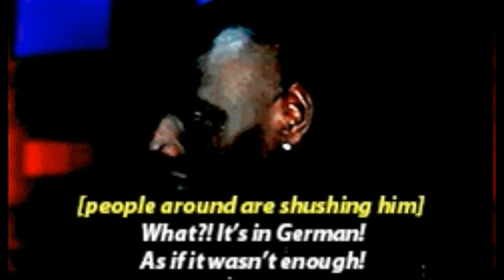Antonio Vivaldi - Concerto for 2 Violins and Orchestra in La Mineur, Op.3 N° 8 (Intouchables)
Tema utilizado para la película "Intouchables" realizada en 2011.

*** I do not own claim to own this material (Music & Photos).

Album: "Intouchables La Bande Originale Du Film"
Track 13: Concerto Pour 2 Violons & Orchestre En La Mineur Op. III N°8 (Allegro)*
*Excerpt of L'estro armonico - Concerto No. 8 in A minor for two violins, cello and strings, RV 522/3 Allegro.
Composed: Antonio Vivaldi
Performer: Orchestra da camera dell'Angelicum di Milano (as L'Angelicum de Milan)
Label: TF1 Musique
Production Company: Gaumont
Distributed: The Weinstein Company

Untouchable (French: Intouchable, UK: Untouchable) is a 2011 French buddy comedy-drama film directed by Olivier Nakache & Éric Toledano. It stars François Cluzet and Omar Sy. Nine weeks after its release in France on 2 November 2011, it became the second biggest box office hit in France, just behind the 2008 film Welcome to the Sticks. The film was voted the cultural event of 2011 in France with 52% of votes in a poll by Fnac. The film has received several award nominations. In France, the film won the César Award for Best Actor for Omar Sy, and garnered seven further nominations for the César Awards, including the César Award for Best Film, which it lost to the Best Picture winner The Artist.

L'estro armonico (the harmonic inspiration), Antonio Vivaldi's Op. 3, is a set of 12 concertos for stringed instruments, first published in Amsterdam in 1711. Vivaldi's Twelve Trio Sonatas, Op. 1, and Twelve Violin Sonatas, Op. 2, only contained sonatas, thus L'estro armonico was his first collection of concertos appearing in print. It was also the first time he chose a foreign publisher, Estienne Roger, instead of an Italian. Each concerto was printed in eight parts: four violins, two violas, cello and continuo. The continuo part was printed as a figured bass for violone and harpsichord.

The concertos belong to the concerto a 7 format, that is: for each concerto there are seven independent parts. In each consecutive group of three concertos, the first is a concerto for four violins, the second for two violins, and the third a solo violin concerto. The cello gets solistic passages in several of the concertos for four and two violins, so that a few of the concertos conform to the traditional Roman concerto grosso format where a concertino of two violins and cello plays in contrast to a string orchestra. L'estro armonico pioneered orchestral unisono in concerto movements.

Vivaldi composed a few concertos specifically for L'estro armonico, while other concertos of the set had been composed at an earlier date. Vivaldi scholar Michael Talbot described the set as "perhaps the most influential collection of instrumental music to appear during the whole of the eighteenth century".

L'estro armonico is a set of 12 concertos for stringed instruments. In the 1711 first publication each concerto was printed in eight parts: Four violin parts/Two viola parts/Cello/Continuo, printed as a figured bass for violone and harpsichord.

Concerto No. 8, RV 522
(Concerto for Two Violins in A minor, Op. 3 No. 8)
1. Allegro
2. Larghetto e spiritoso
3. Allegro

Source: Wikipedia.